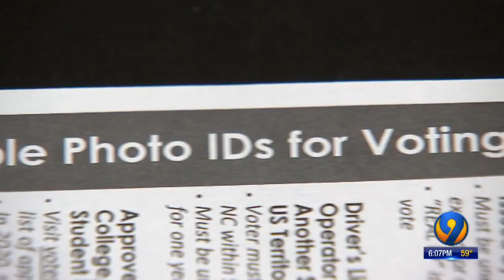Voter ID requirement in North Carolina on hold for March primary